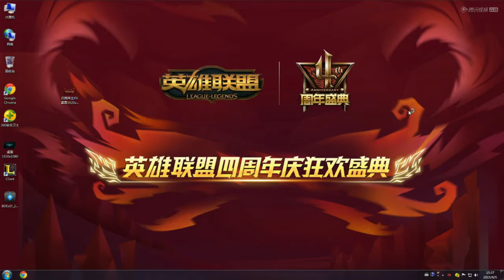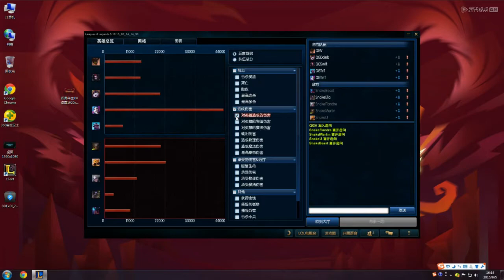V Malphite POV QG vs Snake Game 3 Sep 5th